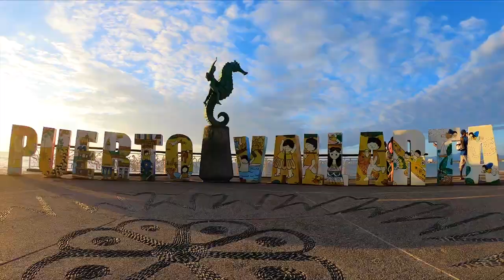Garza Blanca Resorts - Élégance et vue époustouflante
Garza Blanca Preserve Resort  Puerto Vallarta au Mexique

Explorez le Grand Miramar All Luxury Suites & Residence à Puerto Vallarta, un havre de paix perché sur les collines avec une vue époustouflante sur la baie de Banderas. Profitez d'une expérience inégalée dans un emplacement exclusif, offrant une vue panoramique spectaculaire sur les plages de sable doré et l'océan Pacifique. L'élégance rencontre la tranquillité dans cet hôtel idéalement situé, vous permettant d'échapper à la routine quotidienne. Réservez dès maintenant pour vivre le luxe absolu et l'hospitalité raffinée du Grand Miramar, votre refuge parfait pour des vacances inoubliables à Puerto Vallarta.

Voyages Aqua Terra/Voyages Synergia, c'est près de 800 conseillers partout à travers le Québec.

Voyages Synergia / Voyages Aqua Terra et Garza Blanca Preserve Resort se réservent tous les droits quant à l'ensemble du contenu de ce vidéo, Images, logos et propriétés ©  Garza Blanca Preserve Resort
Garza Blanca Preserve Resort Puerto Vallarta Mexico

Explore the Grand Miramar All Luxury Suites & Residence in Puerto Vallarta, a haven perched on the hills with breathtaking views of Banderas Bay. Enjoy an unparalleled experience in an exclusive location, offering spectacular panoramic views of golden sandy beaches and the Pacific Ocean. Elegance meets tranquility in this ideally situated hotel, allowing you to escape the daily routine. Book now to experience the absolute luxury and refined hospitality of Grand Miramar, your perfect retreat for unforgettable holidays in Puerto Vallarta.

Voyages Synergia Travel / Voyages Synergia Travel has nearly 800 advisors across Quebec.

Voyages Synergia Travel / Voyages Aqua Terra Travel and Garza Blanca Preserve Resort  reserve all rights to all content of this video, images, logos and properties.